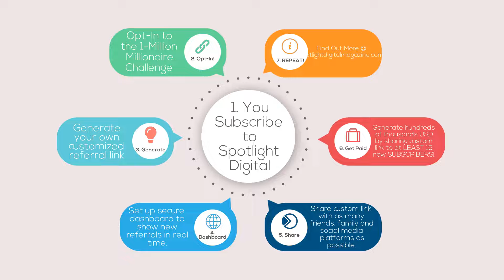Urban Entertainment Media meets Community Network Marketing, meets DeFi!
Spotlight (Web3) Digital Content Magazine APP and website deliver hot, new, exclusive, Hip-Hop and Urban digital-content, with interviews, concerts and segments, spotlighting- comedy, sports, fashion, cars, tech and more, in a one-of-a-kind, interactive, magazine-style APP- watched on mobile device, desk or laptop.